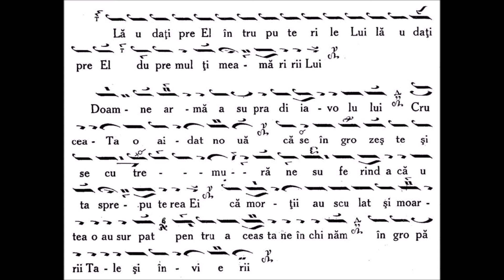Anastasimatar Victor Ojog - 120 - Glasul al VIII-lea - Doamne arma melos